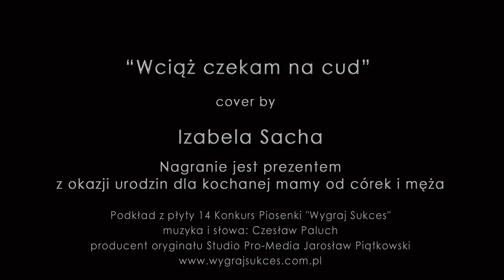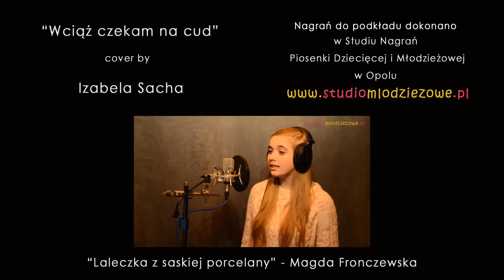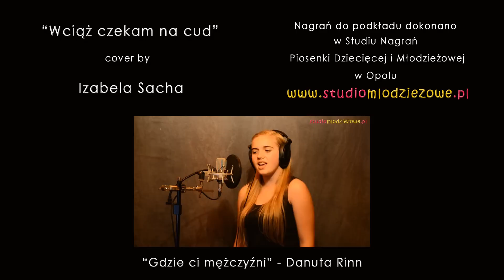Wciąż czekam na cud - Wygraj Sukces (cover by Izabela Sacha)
Wykonanie: Izabela Sacha (14 lat)